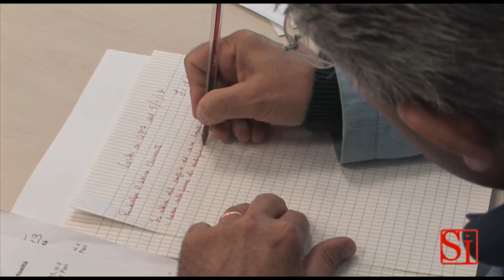Napoli - Assessorato ai Giovani, messi in campo 900mila euro (05.11.13)